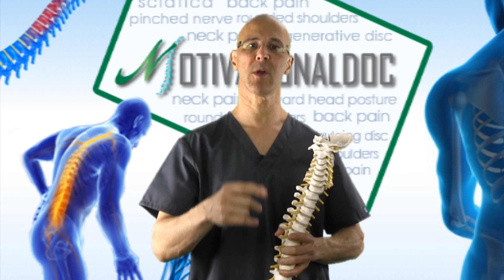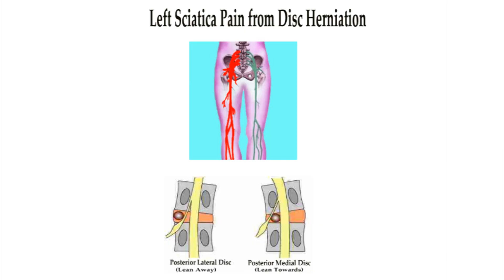The Facts and Exercises for Lateral, Medial, and Posterior Disc Herniations - Dr Mandell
There are many kinds of herniated discs that take place in the spine.  This video will explain more in depth how different types of herniated discs cause different signs of antalgic (leaning to the side) posture.